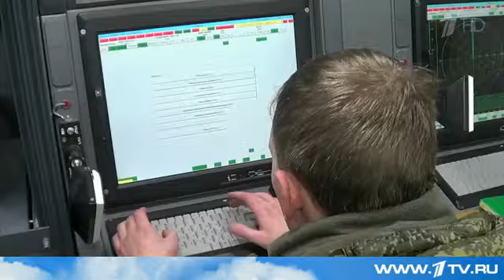Внезапная проверка боеготовности в Южном военном округе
Сегодня рано утром по тревоге были подняты войска Южного военного округа. По распоряжению Верховного главнокомандующего начата внезапная проверка боеготовности. К месту выполнения поставленных задач перебросят и отдельные соединения ВДВ, которым предстоит отработать высадку с самолётов и вертолётов военно-транспортной авиации. Об этом объявили на совещании Минобороны в Москве.

Полная боевая готовность. По тревоге подняты соединения и воинские части на всей территории Южного военного округа. Внезапная проверка началась в 5 утра по московскому времени по решению Верховного главнокомандующего. В масштабных маневрах задействованы все виды войск.

"В ходе проверки требуется оценить степень готовности Южного военного округа к реагированию на кризисные ситуации различного характера. Необходимо отработать весь спектр задач, решаемых органами управления и войсками, в том числе по борьбе с террористическими угрозами, ликвидации последствий природных и техногенных катастроф. Оценить маневренные возможности соединений в ходе совершения маршей при создании группировок войск", – сообщил Сергей Шойгу.

Личный состав и техника уже выдвинулись в назначенные районы на выполнение боевой задачи. По традиции последних лет, войска перебрасывают на незнакомые полигоны, чтобы действовали не по шаблону, а отрабатывали нестандартные ситуации. А готовность проверяется по всем направлениям. Самолёты и вертолёты транспортной авиации будут задействованы в высадке десанта. Авиация и силы ПВО — в проверке готовности отразить удары с воздуха и защите важных военных и государственных объектов. Свои задачи у Черноморского флота и Каспийской флотилии.

"Исполняющему обязанности главнокомандующего Военно-Морским флотом адмиралу Королеву поручено лично осуществить руководство проверкой сил и войск Черноморского флота и Каспийской флотилии, организовать выполнение практических задач в районах проведения морских учений. Главнокомандующему Воздушно-космическими силами генерал-полковнику Бондареву осуществить руководство проверкой 4-й армии  ВВС и ПВО, контроль отработки вопросов перебазирования авиации, отражения и нанесения массированных авиационных ударов. Подготовить полигоны для выполнения авиацией практического бомбометания, оценить обучаемых по результатам выполнения учебно-боевых задач в ходе учения", – сказал Сергей Шойгу.